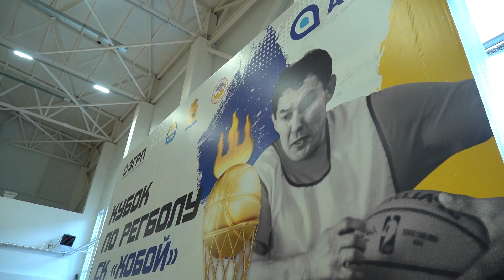Борьба с мячом. В Улан-Удэ прошли соревнования по регболу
Разминка – очень важный элемент любого спорта. Иногда это не только упражнения для отдельных частей тела, но и целая игра. Именно так появился регбол. Его придумали борцы больше двадцати лет назад, сейчас это отдельный вид спорта со своими соревнованиями и чемпионами.